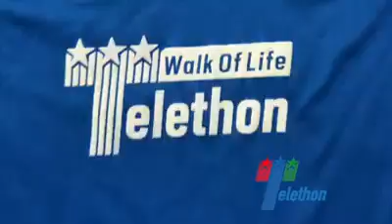Enea canta mango intervista per theleton 2019